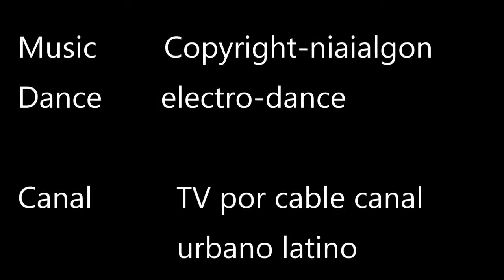Fútbol Amateur Barrio villa Lugano 1 y 2 Cuerpo al Limite TV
Estuvimos en el Barrio de villa lugano Visitando a los futboleros de Parque de la Victoria ,entrevistamos al organizador del evento al Sr Gastón Bernabiti y nos contó como comenzó este evento tan importante y con que fundamento se pensó.